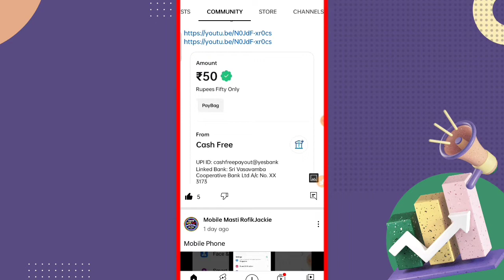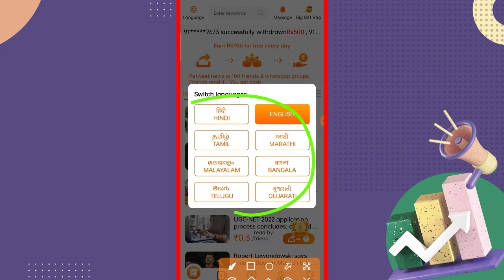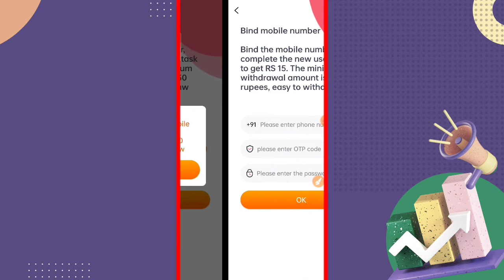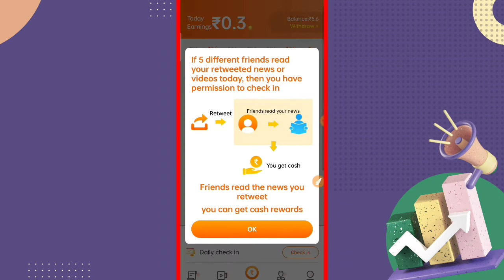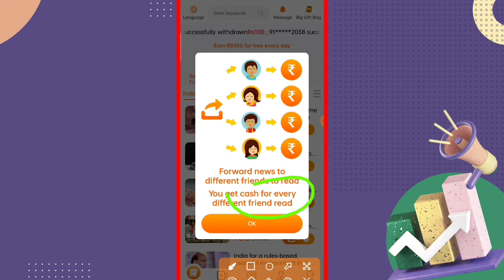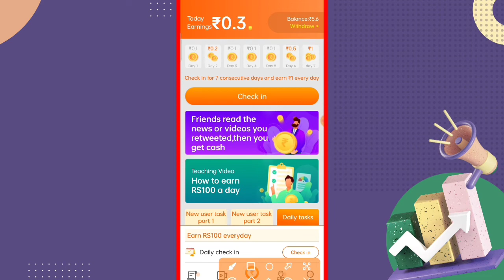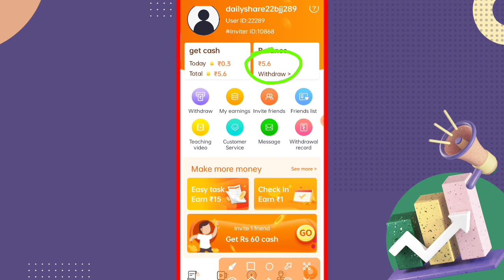🤑New Hello Same App Se Paise Kaise kamaye | Minimum Withdrawal 30 Rupees | PayTM Bank UPI Transfer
📽️👍-Video Cover-🎞️🎦
👉00:00 - Open Start Earning App
👉01:11 - Working from home
👉01:45 - Spin And Scratch Card
👉04:12 - Daily Check In Bonus
👉05:03 - Watch And Earn Unlimited
👉05:24 - Sarve Complete
👉06:20 - Open Tasks Option
👉06:45 - Wallet Open Coins ₹500
👉07:17 - Referral Trick Earn Money
👉08:00 - How To Redeem Money

Earn money online 400 per day
Earn money online 350 per day
Earn money online 200 per day
earning app india Mobile
Earn money apps for student
Earn money online for students
Earn money online for housewife

Paytm earning app earning app today real Paytm cash earning apps money earning apps 2022 Best earning apps india 2022 free Paytm cash earning app

best money earning apps online money earning apps how to get free paytm cash best earning app 2022 how to earnipl
cricket ipl match li
points table ipl 2022 today newsfirst
ipl 2022 playoffs teams
bumrah ipl 2022 news today
 money in paytm real money earning app free paytm cash best earning apps for android free earning app free money earning apps refer and earn app mobile se paise kaise kamaye
cricket new

Sk Rofik Owner Of ( Mobile Masti ( RofikJackie ) YouTube Channel